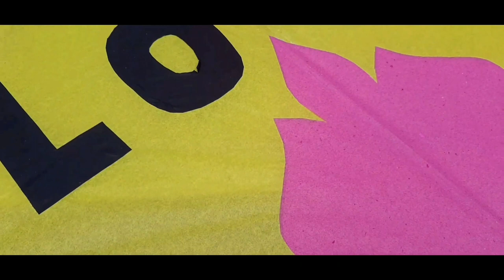Patang Bazi | Kites Flying | Vlog No #2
Patang bazi is one of the favourite thing to do for time pas